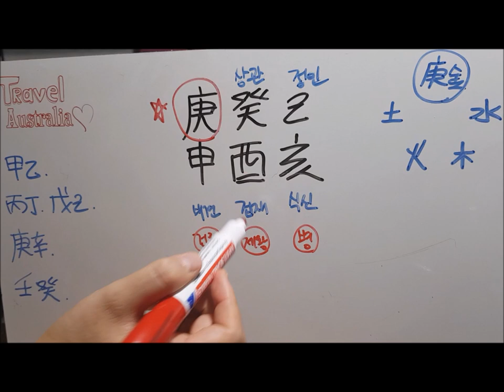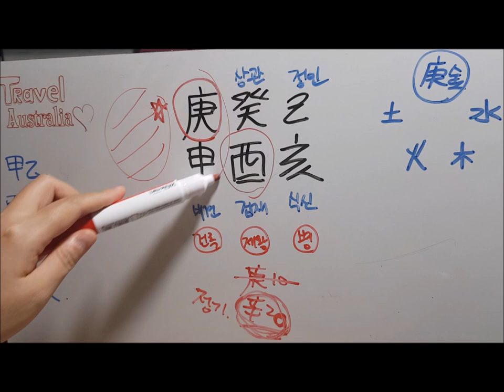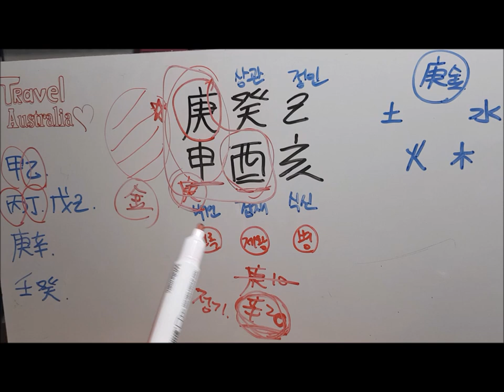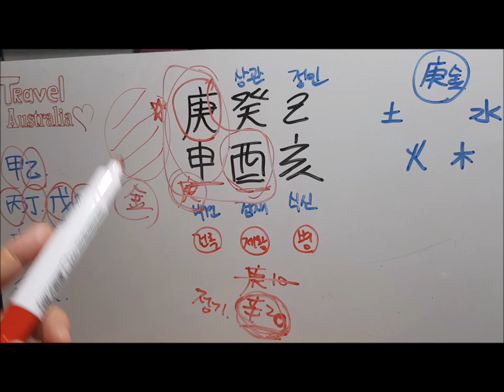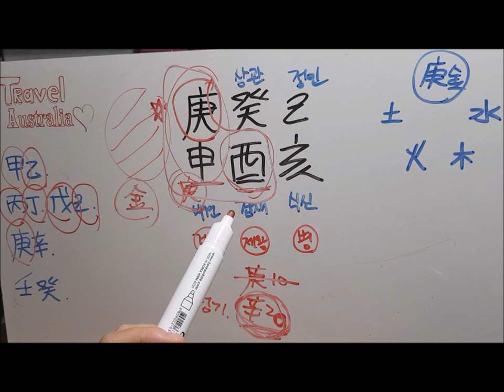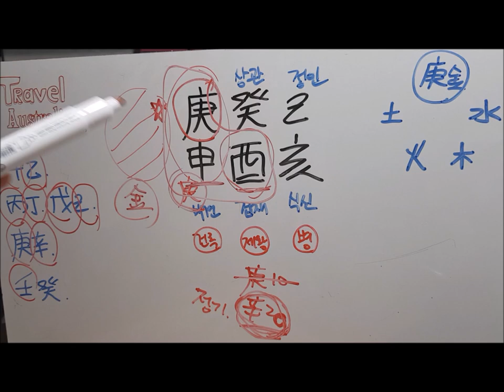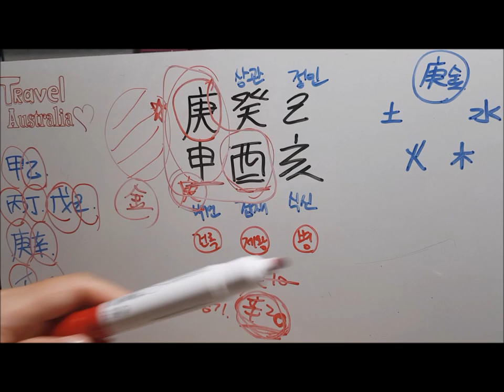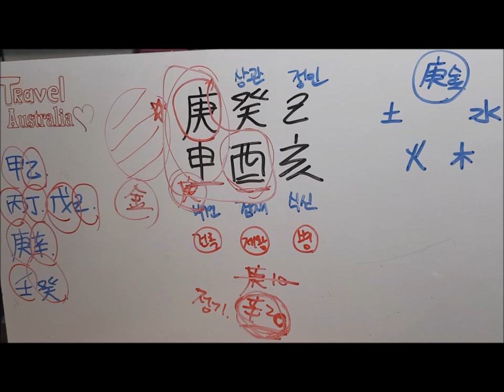[오늘의 운세]2019년 9월20일 금요일 경신일(庚申日) fortune 사주 도깨비불운명학연구소